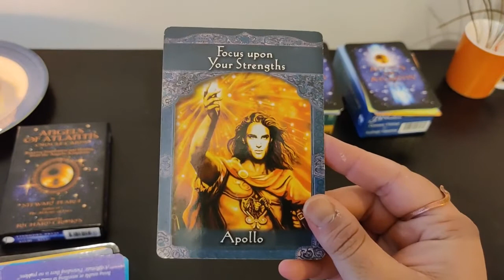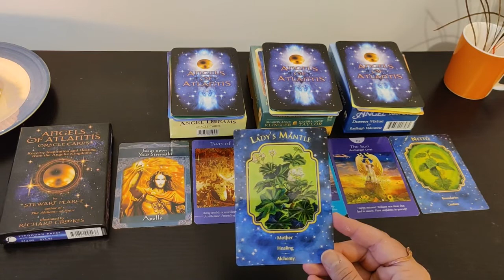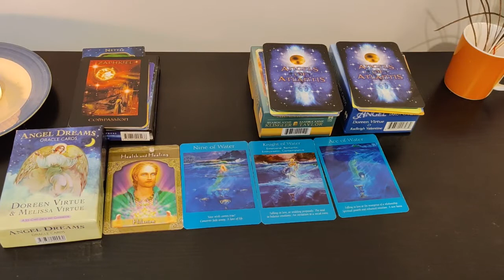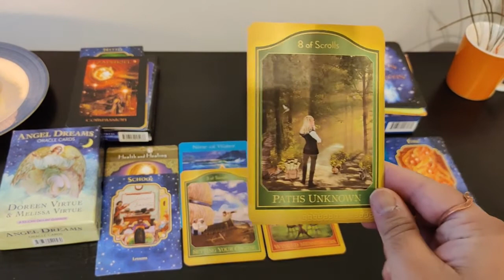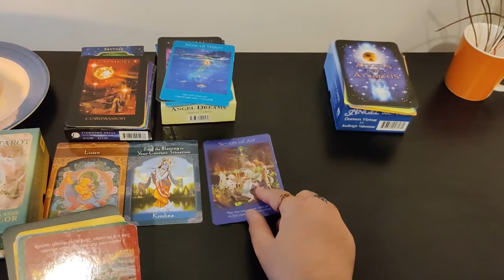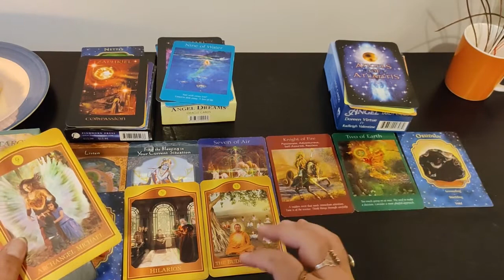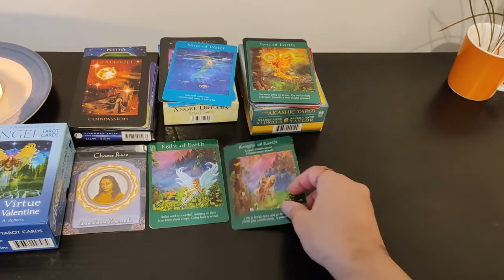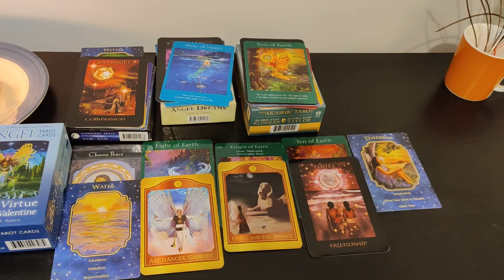Message from Ascended Masters Pick a card reading Astral Luck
Time Stamps
1 0:46
2 7:56
3 17:09
4 25:00

PLAY LISTs